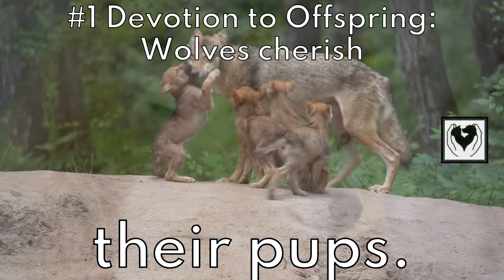unknown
The Family Ties of Wolves

Dive into the close-knit relationships within wolf families and witness their unwavering dedication to raising and protecting their offspring. Discover the emotional connections, teamwork, and pack teachings that make wolves truly remarkable. 🐺✨ Join us in protecting these magnificent creatures.